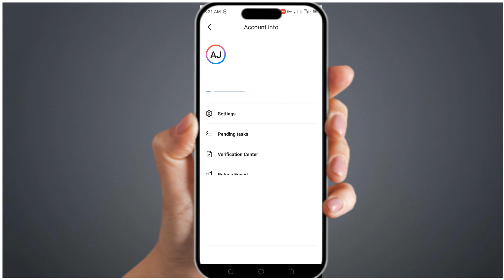How to change security question in payoneer from mobile phone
Are you in search of How to change security question in payoneer from mobile phone? You will find how to change security question in payoneer from mobile banking. You will find how to change security question in payoneer from mobile. I will also tell you how to change security question in payoneer. Watch complete video to know how to change payoneer security question on mobile. You are in search of change payoneer security questions. Watch video to know mobile app sa payoneer ka security question kaise change kare. Are you in search of mobile app sa payoneer ka security question kaise change karen.

You will find how to reset payoneer security pin. You will find how to reset payoneer security password. I will also tell you how to reset payoneer security. Watch complete video to know how to reset security question of payoneer account in pakistan.